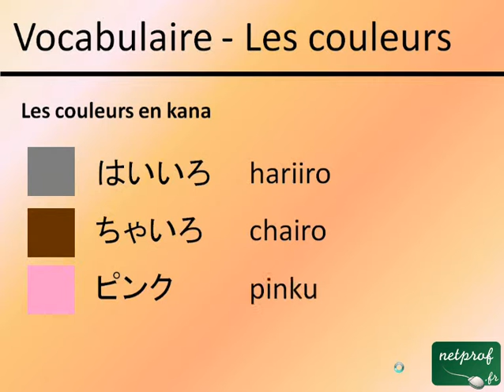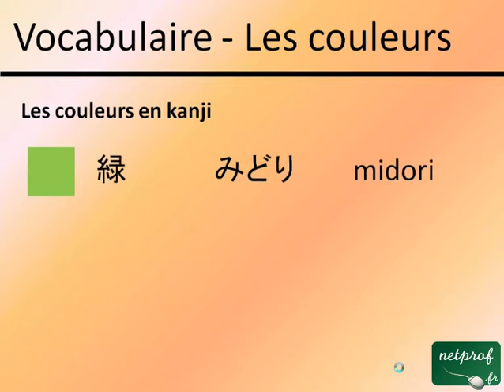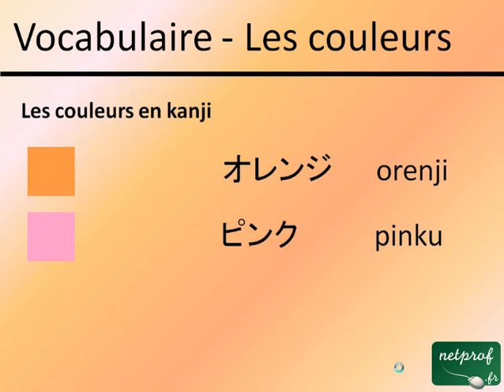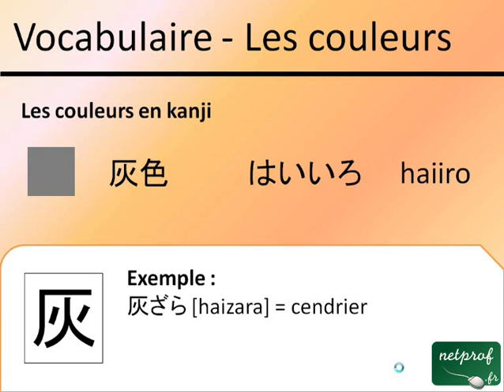Vocabulaire - Les couleurs